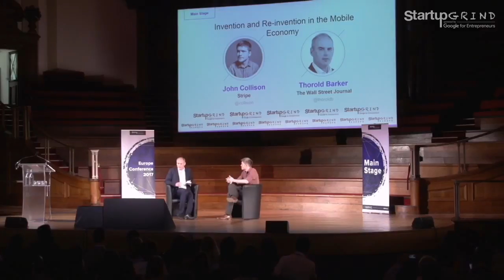Invention and Reinvention in the Mobile Economy at SG Europe with John Collison & Thorold Barker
For innovators like John Collison, Founder of Stripe and the youngest self-made billionaire, this was a challenge he couldn’t pass up. He sat down with the Wall Street Journal’s Thorold Barker to discuss how the process of inventing solutions for the mobile and online payments industry -- and the companies that use them -- is an evolutionary process.